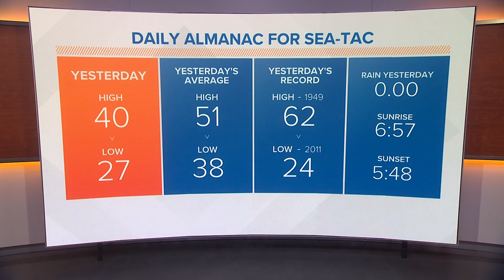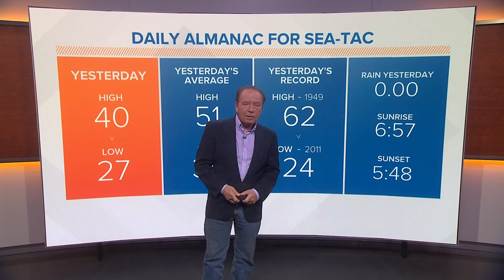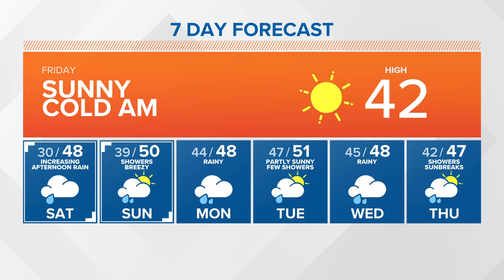KING 5 Weather